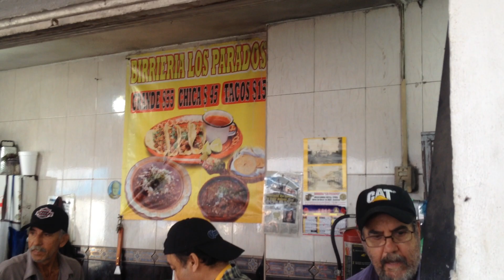IMAGENES DE CULIACAN Dic. 24...... 2017....afuera del mercado Garmendia